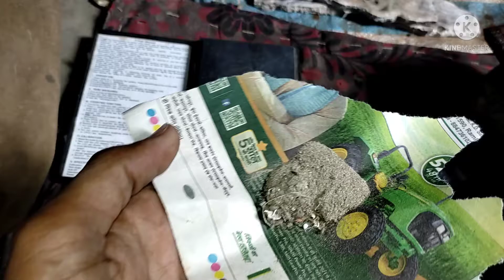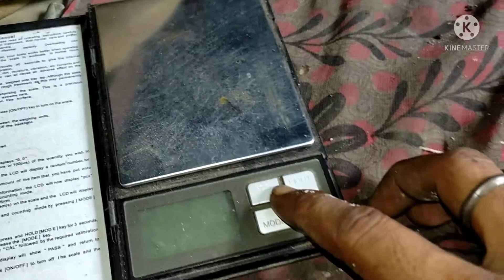silver dust powder melting process